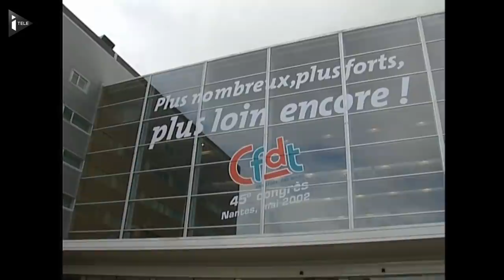Décès de François Chérèque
François Chérèque est décédé lundi, à l'âge de 60 ans, "à la suite d'une longue maladie" a indiqué sa famille. Né le 1er juin 1956, il a dirigé le deuxième syndicat français, la CFDT, entre 2002 et 2012.